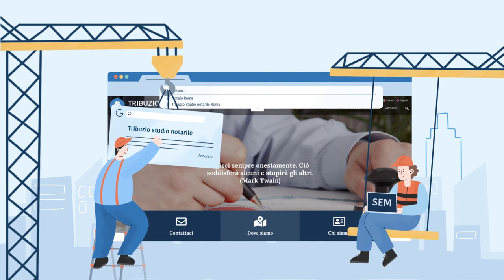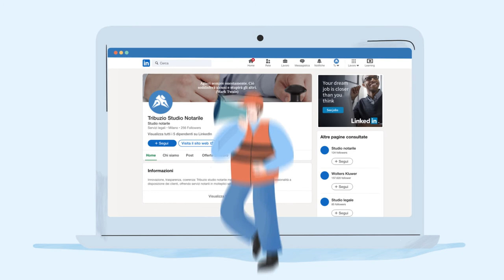NOTAIOmyWEB360 | Eccellenza sul web per lo studio notarile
NotaioMyWeb 360
La piattaforma di eccellenza dedicata ai professionisti del settore notarile che vogliono costruirsi una propria identità digitale, efficace e sempre aggiornata, dal sito web al mondo dei social.